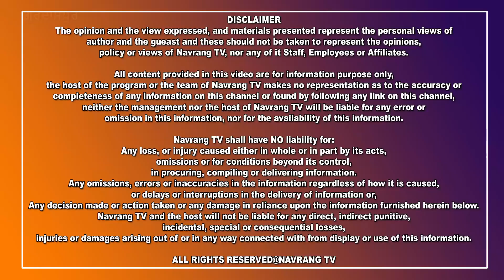ਗਊ ਦੀ ਰੱਖਿਆ ਲਈ ਪਦ ਯਾਤਰਾ ਤੇ ਨਿਕਲਿਆ 28 ਸਾਲਾਂ ਨੌਜ਼ਵਾਨ ਸੋਫਟਵੇਅਰ ਇੰਜੀਨੀਅਰ ਸੰਤ ਸ਼ਿਵਰਾਜ ਸਿੰਘ ਸ਼ੇਖਾਵਤ